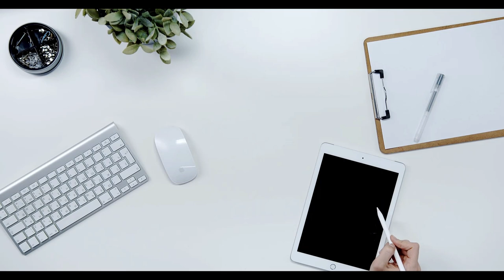Emeklilikte torba yasa geliyor. Binlerce kişiye büyük jest